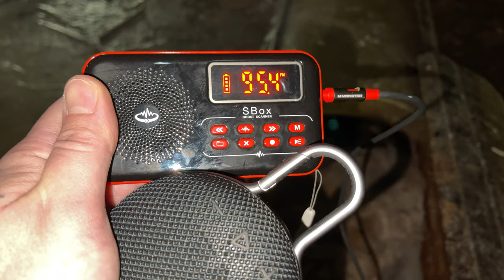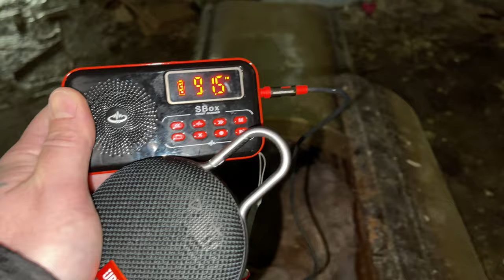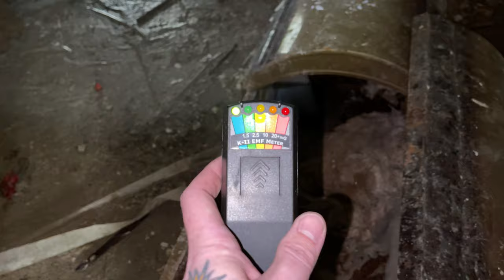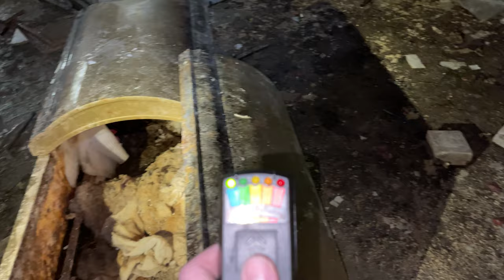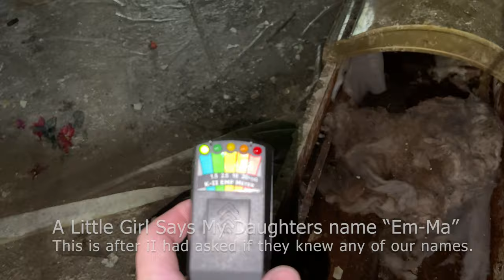Spirit Box & Photo At The Haunted Mausoleum- Disembodied Voices, EMF Activity, Mist Photo w/Faces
Video is glitchy at the end due to frame rate issues.